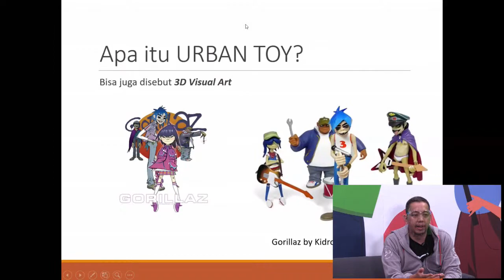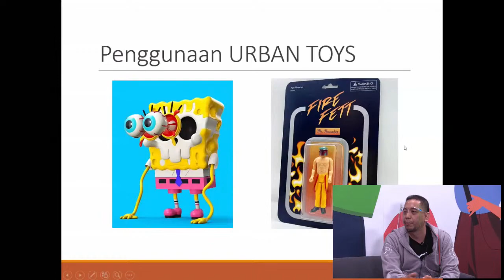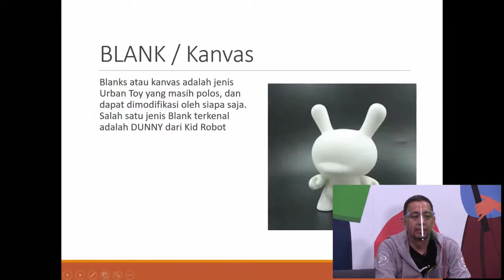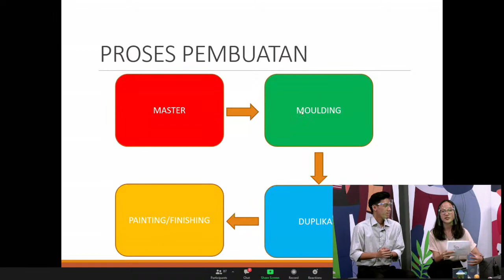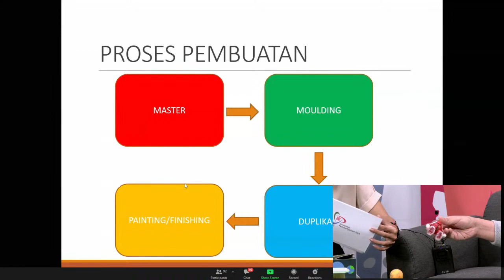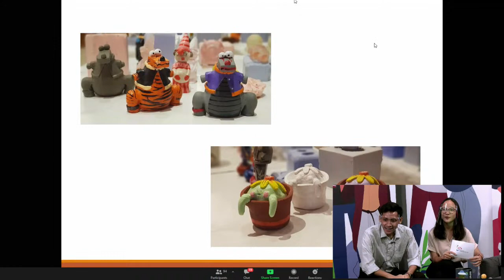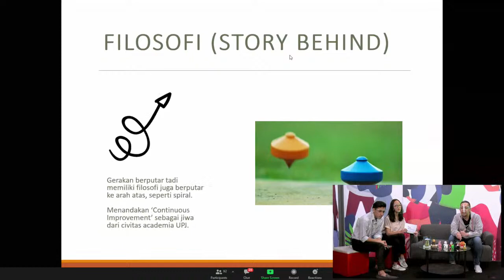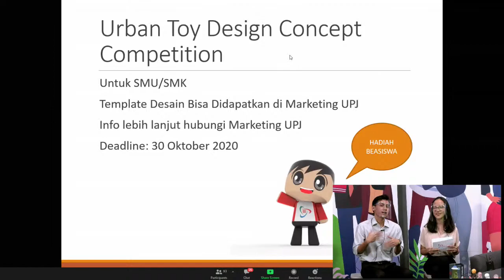VIRTUAL WORKSHOP URBAN TOYS